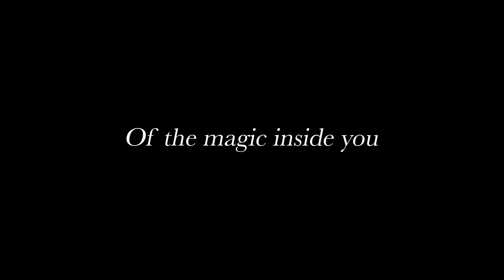Doubt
Haiku montage project for CSU Post-3 Spring 2022.

Nature Footage
RR Productions

Special thanks to my friends who agreed to be a part of this project!